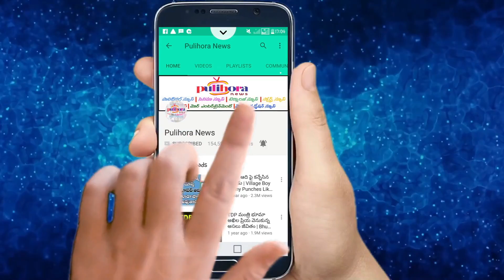ఒకే గోత్రం ఉన్నా కూడా ఈ విధంగా పెళ్ళి చేసుకోవచ్చట! || Unknown Facts Of Gotras!